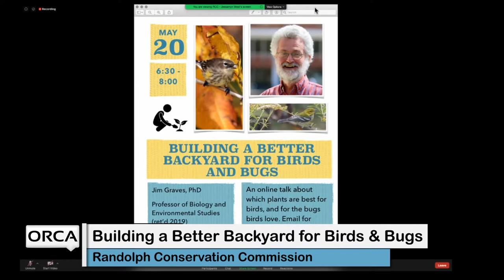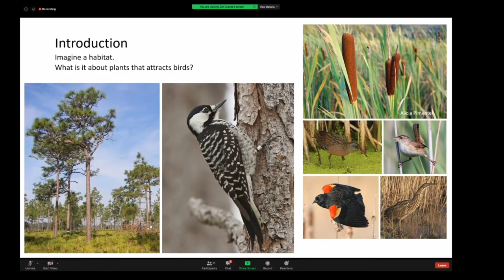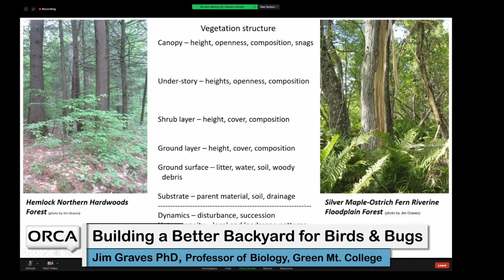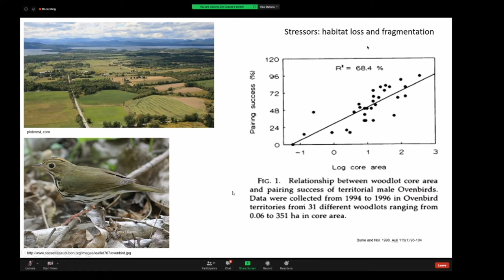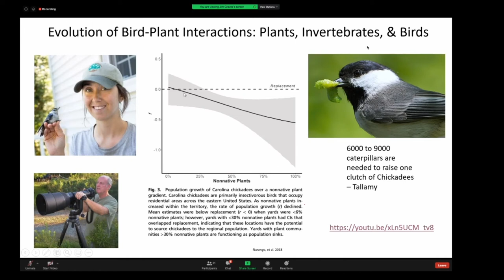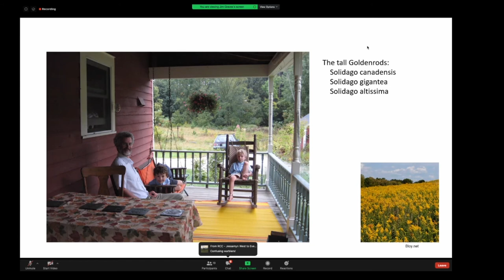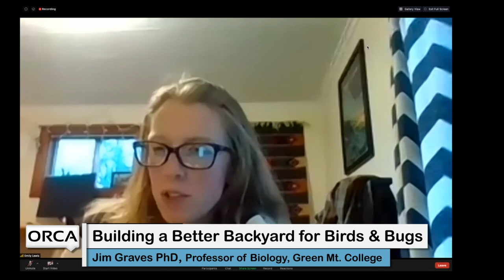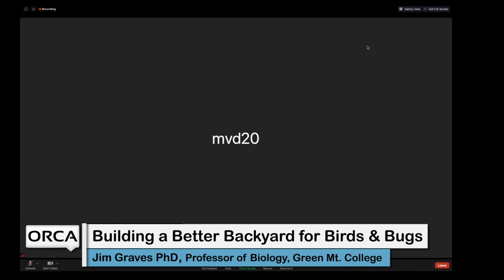Randolph Conservation Commission - Building for a Better Backyard for Birds and Bugs 5/20/2020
With Jim Graves, PhD